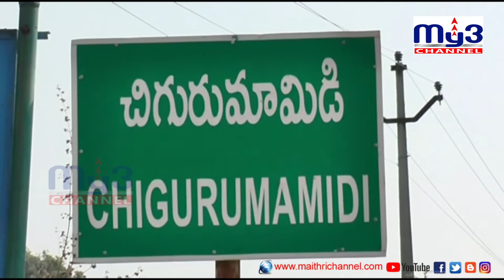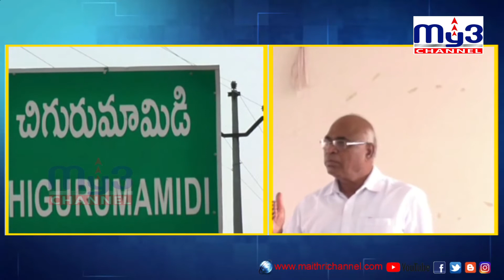పల్లె పల్లెకూ సీపీఐ My3 NEWS 20.01.2021 7pm